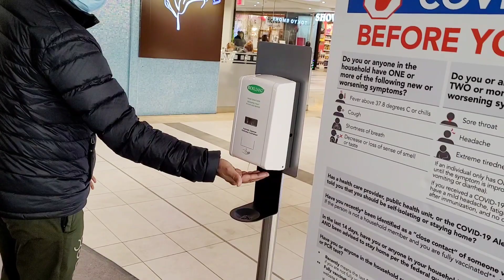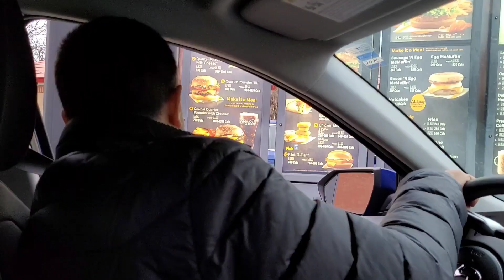Saavir ko kahi bhejne ki taiyari shuru~Indian vlogger ~Canada Hindi vlog~Baatein indian mom ki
About Video: Saavir ko kahi bhejne ki taiyari shuru~Indian vlogger ~Canada Hindi vlog~Baatein indian mom ki

love you all. Thanks in advance
About Channel:
 Hi everyone, First of all thank you all for visiting my channel. I am Ankita sharma from Himachal pradesh a  mother , a wife and I worked as an assistant profesor before moving to Canada..I have created this channel because i love to connect to people and will try to spread happiness and postivity via this channel..This channel is related to lifrestyle vlogs,immigrants life in canada, indian lifestyle in Canadalife of indian mom and nri wife in Canada,home tour,DIY,Healthy eating routines,Real family routine... Thanks for all your support and love and leaving a comment is always appreciated!!
Disclamier:
Music credits

Disclamier:
Music credits

5am to 9pm daily routine of indian mom of TODDLER
daily routine of indian mommy of toddlers
daily routine
productive daily routine
indiansamom